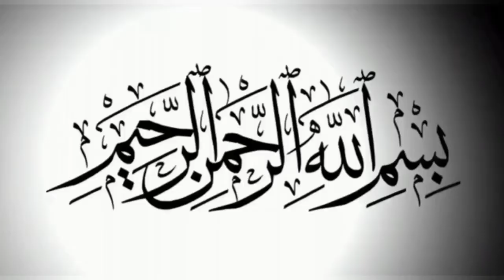Shion par etrazat ke jawabat || Shia sirf 3 waqt namaz kyu padhte hain || Allama Shahenshah Hussain